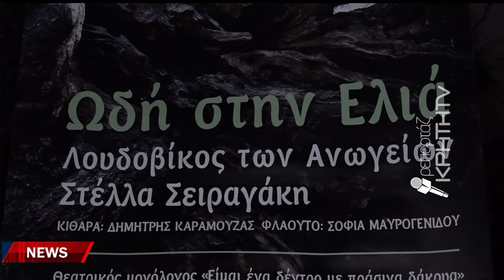Μία μοναδική μουσική θεατρική πανδαισία